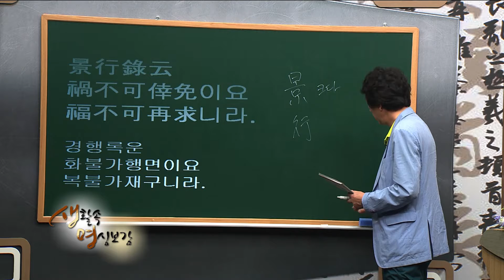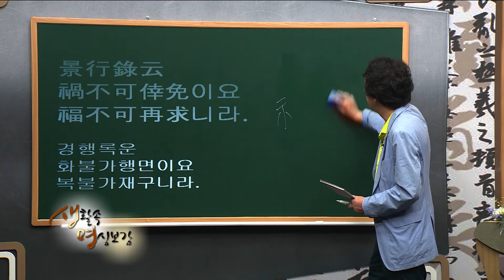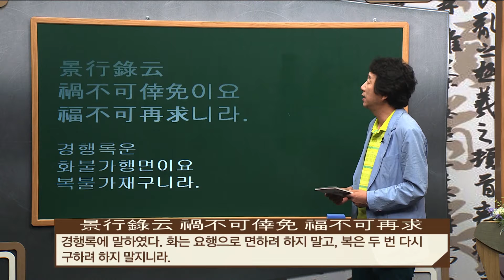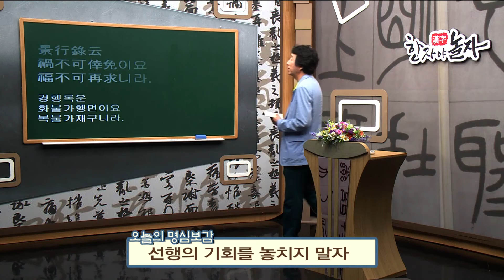[생활속 명심보감] 51화 - 景行錄에 云하되 禍不可倖免이요 福不可再求니라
▷ 명심보감(明心寶鑑) 순명편(順命篇)
景行錄에 云하되 禍不可倖免이요 福不可再求니라
경행록에 운하되 화불가행면이요 복불가재구니라

▶ 경행록 에 말하기를. 화(禍)는 요행으로 면하기 어렵고, 복은 두 번 구하려 하지 말지니라.